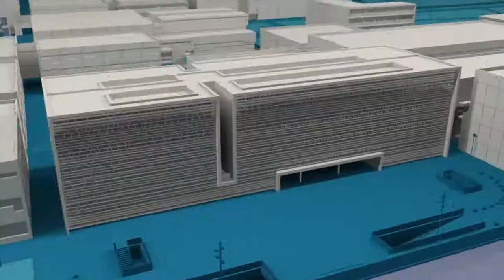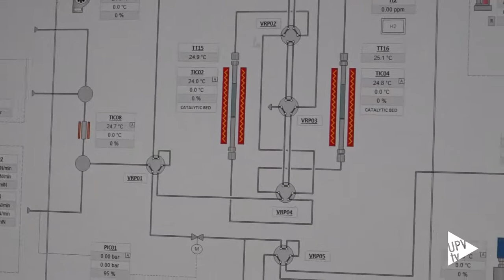Efectividad del ozono contra covid en transporte público - Noticia @UPVTV, 22-09-2021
Un equipo de la Universitat Politècnica de València (UPV), el Consejo Superior de Investigaciones Científicas (CSIC), la Universitat Jaume I (UJI) de Castelló, Hydrens –spin off de a UJI- y el Instituto de Agroquímica y Tecnología de los Alimentos (IATA-CSIC) acaba de publicar un estudio que demuestra la efectividad de la ozonización como un proceso de desinfección válido frente al SARS-CoV-2 y otros virus en transporte público. El trabajo se ha publicado en la revista Journal of Environmental Chemical Engineering y ha contado también con la colaboración de las empresas valencianas LIC y Vareser.